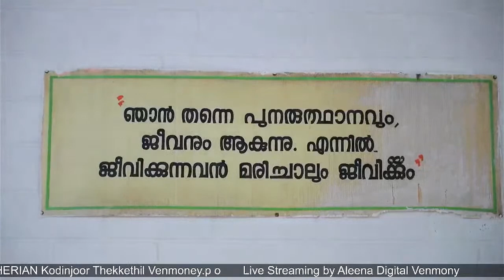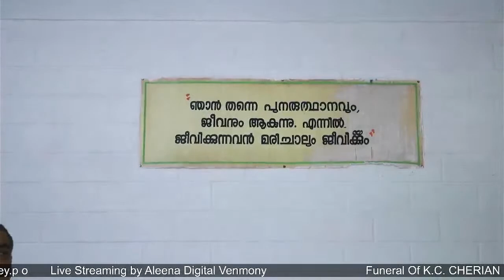Funeral Of K.C. CHERIAN Kodinjoor Thekkethil Venmoney.p o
Live by Aleena digital venmony